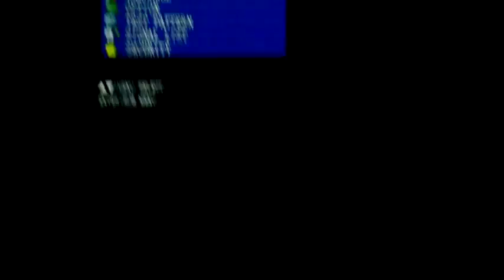FALLING IN REVERSE intro at House of Blues .